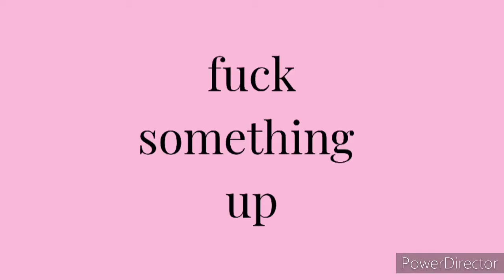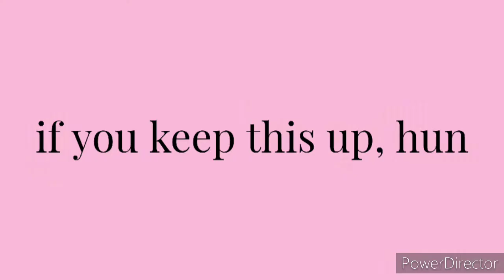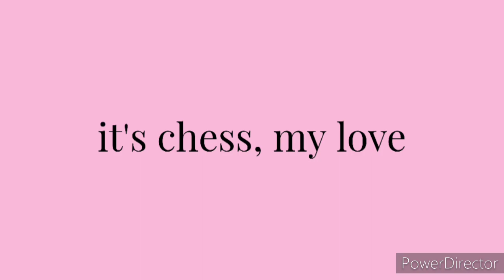POEM: It's Chess, Darling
Page 12 of my poetry book "I Like It Cuz It's Pink"

or Twitter: @the_prosiest_